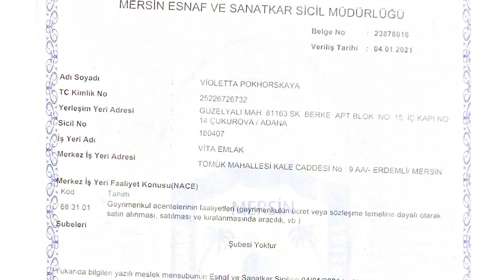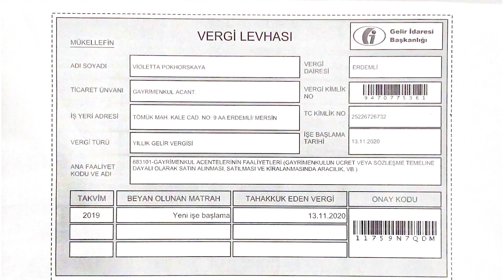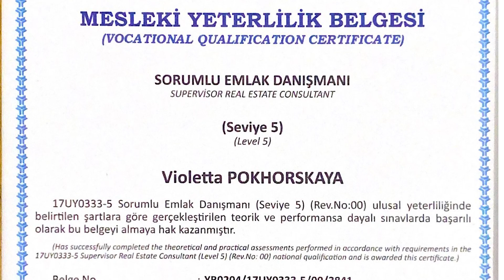Мерсин.Тедже. 2+1,3+1 с видом на море. Наше агентство недвижимости. Документы.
2+1 350 тыс. лир
3+1 450 тыс лир

💎генератор
💎бассейн
💎кафе у бассейна
💎барбекю зона
💎детские площадки
💎беседки для отдыха

➡️Окончание строительства в конце августа, начале сентября 2021 года
👍возможна рассрочка
📍300 метров от моря
📍магазины, ресторан, школа, остановки в пешей доступности
📍магазины  пекарня, овощная лавка  базар в пешей доступности.

По всем вопросам звоните и пишите в Ватсапп

Агентство недвижимости" VITA EMLAK" предлагает вам следующий сервис:
📌проживание на время оформления
📌трансфер
📌экскурсии по Мерсину
📌полная юридическая проверка документов
📌гарантия чистоты сделки
📌оформление и сбор документов для кадастрового управления
📌полное сопровождение во время сделки
📌постпродажный сервис
📌подбор недвижимости по вашему запросу
А также помощь в оформлениии ВНЖ.